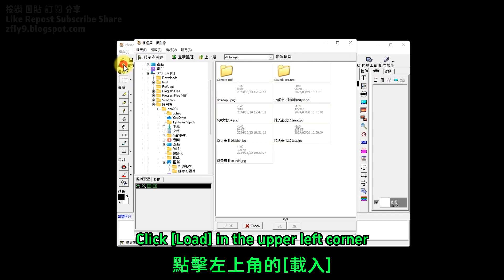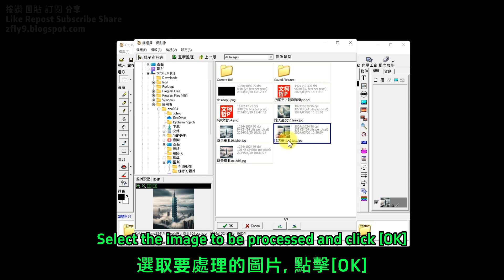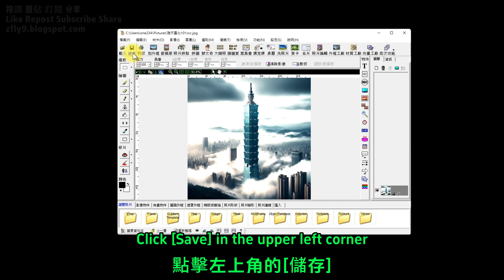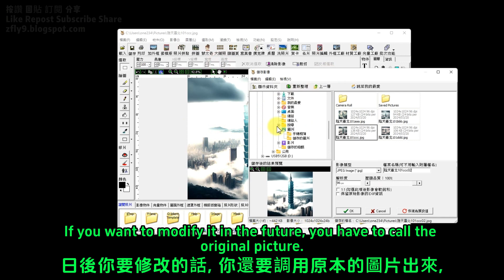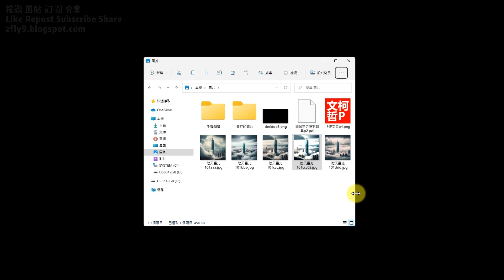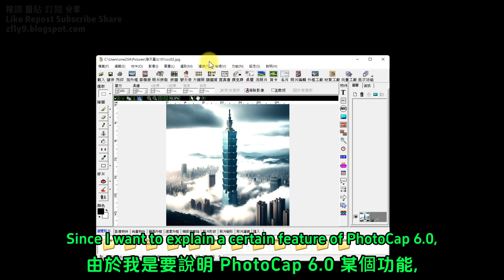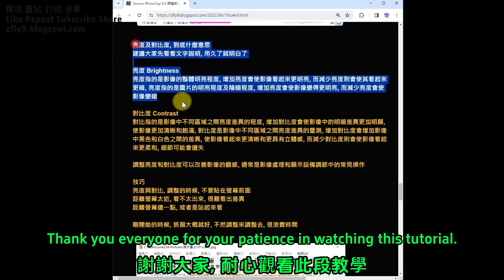繪圖軟體 PhotoCap 6.0 調整亮度及對比度, 讓照片變得明亮或陰暗, How to use brightness and contrast adjustments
如果在陰天, 昏暗...等光線不佳的環境下拍照, 拍出的照片就會太暗
使用 PhotoCap 6.0 有個功能, 能夠調整亮度及對比度

順便說一句, 記得也要回顧一下之前的視頻

如果可以的話
您可以使用 ( 超級感謝 ) 按鈕
這樣本頻道才能繼續的更新下去
感謝您的慷慨

如果可以的話
您可以使用 ( 分享 ) 按鈕
記得分享到你自己的 Facebook 或 Twitter 等互動平台

個人我想要購買一些電腦硬體, 測試設備, 零件及材料
但我沒錢
如果可能的話

提醒大家一個觀看youtube影片的小技巧
右下角的設定, 播放速度, 切換到1.25
所以請大家在觀看的時候, 將播放速度切換到1.25
還有記得點擊字幕按鈕, 開啟字幕, 將字幕顯示出來